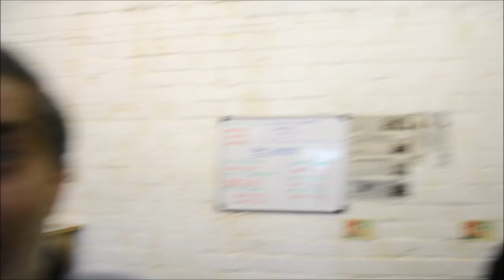TRAINING CAVE | INTERCLUB SPARRING & WILDER VS FURY DEBATE